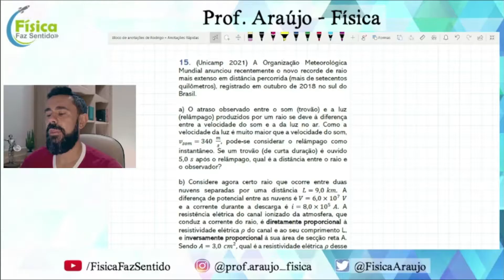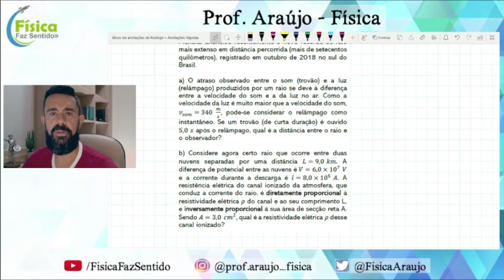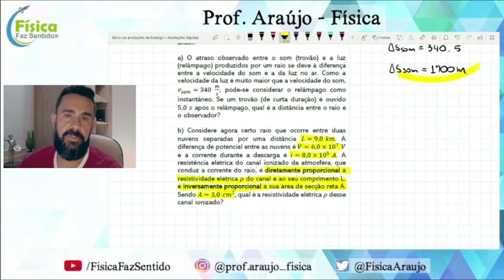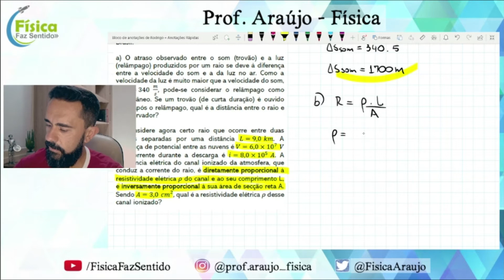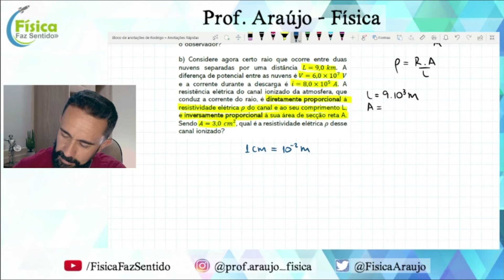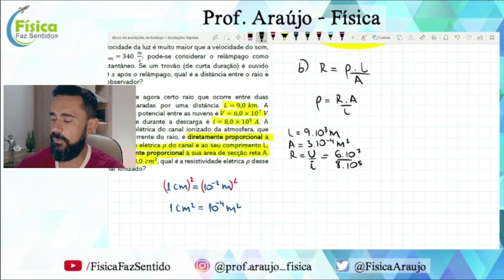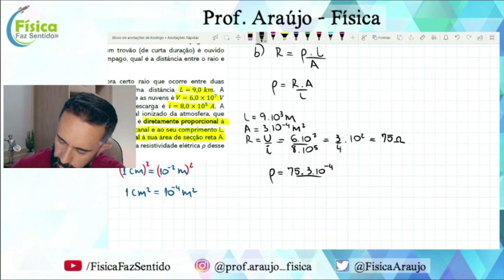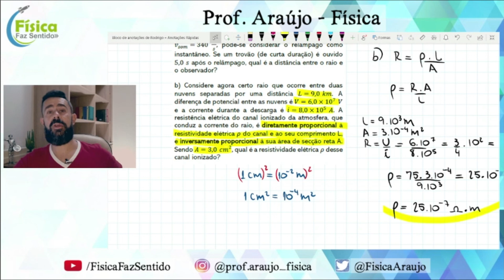QUESTAO UNICAMP 2ª FASE 2021 - LEIS DE OHM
(Unicamp 2021) A Organização Meteorológica Mundial anunciou recentemente o novo recorde de raio mais extenso em distância percorrida (mais de setecentos quilômetros), registrado em outubro de 2018 no sul do Brasil.

a) O atraso observado entre o som (trovão) e a luz (relâmpago) produzidos por um raio se deve à diferença entre a velocidade do som e a da luz no ar. Como a velocidade da luz é muito maior que a velocidade do som, v_som=340 m/s, pode-se considerar o relâmpago como instantâneo. Se um trovão (de curta duração) é ouvido 5,0 s após o relâmpago, qual é a distância entre o raio e o observador?

b) Considere agora certo raio que ocorre entre duas nuvens separadas por uma distância L=9,0 km. A diferença de potencial entre as nuvens é V=6,0×10^7 V e a corrente durante a descarga é i=8,0×10^5 A. A resistência elétrica do canal ionizado da atmosfera, que conduz a corrente do raio, é diretamente proporcional à resistividade elétrica ρ do canal e ao seu comprimento L, e inversamente proporcional à sua área de secção reta A. Sendo A=3,0 cm^2, qual é a resistividade elétrica ρ desse canal ionizado?